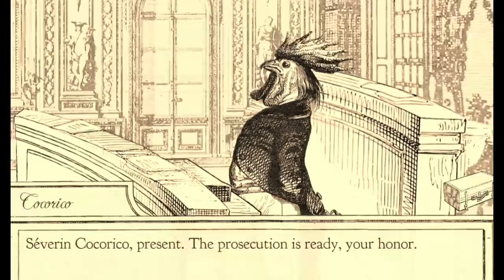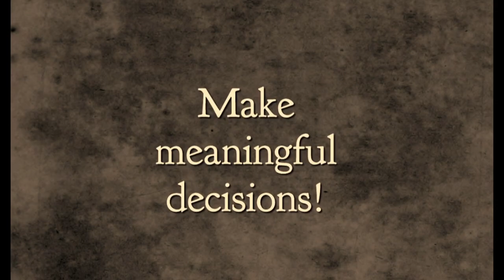Aviary Attorney - Kickstarter Trailer